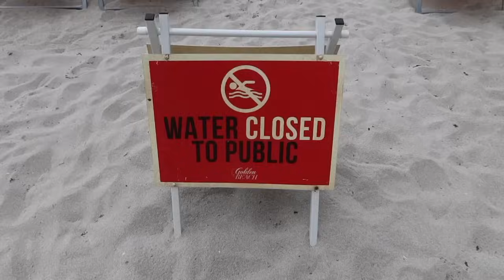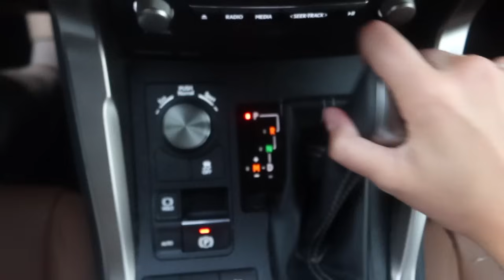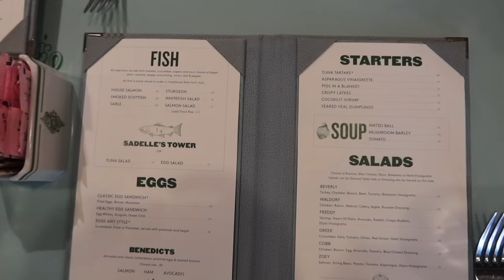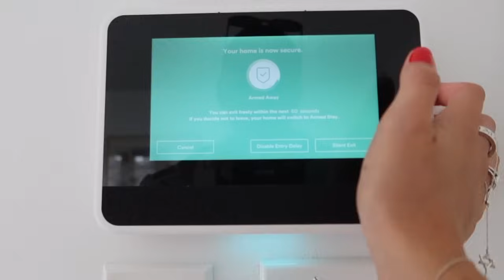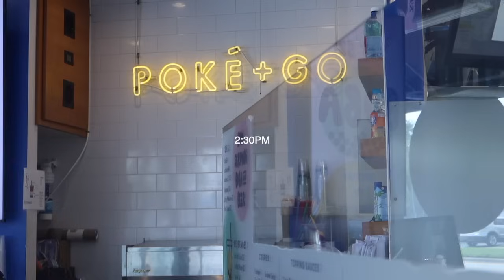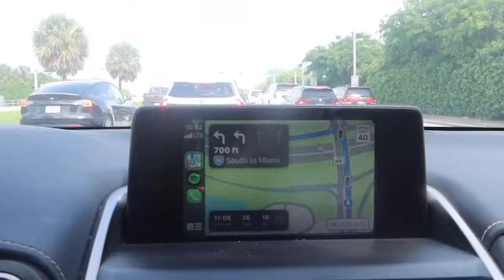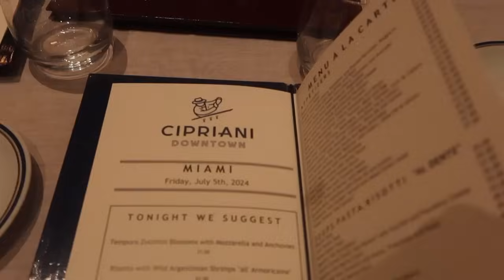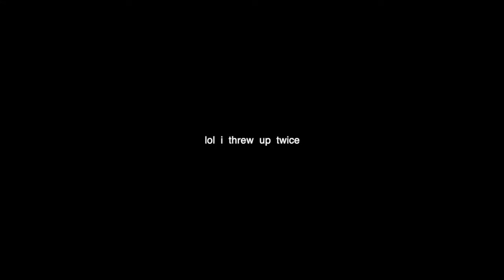fourth of july week in miami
amazon storefront